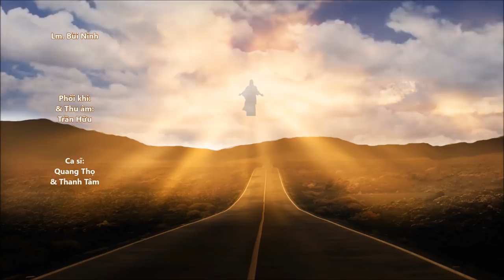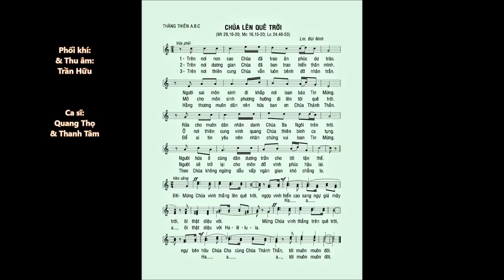CHÚA LÊN QUÊ TRỜI (Mt 28,16-20) – Ca sĩ: Quang Thọ & Thanh Tâm